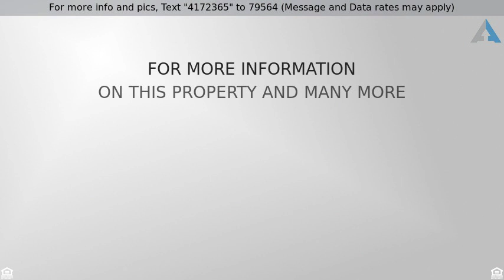Priced at $1,649,999 - 20465 EAST VIA DE PALMAS, Queen Creek, AZ 85142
* THIS GREAT CUSTOM HOME IS CALLING YOUR NAME! *

RECENT APPRAISAL CAME IN AT $1.76 MILLION!  INSTANT EQUITY OVER $100 K! STUNNING home includes living room w/ fireplace & EXQUISITE views of backyard, an INCREDIBLE basement w/ media room, wet bar & LOTS of space, an area PERFECT for a dining room w/ Roman pillars, SPACIOUS family room w/ coffered ceilings, and den IDEAL for an office w/ wood floor. The DREAM kitchen has granite counters, walk-in pantry, breakfast bar, center island, tile back splash, and SS appliances. GRAND master retreat boasts stone accented fireplace and spa-like bath w/ soaking tub, makeup vanity, his & her sinks, LARGE walk-in closet, and step-in shower. Resort-Style backyard offers fire pit area, fireplace in the covered patio, basketball court, spa, and sparkling pool w/ boulder waterfall & grotto.  Many upgrades during build process!